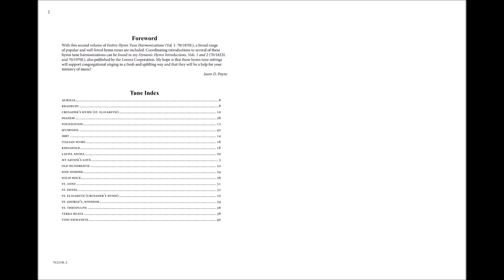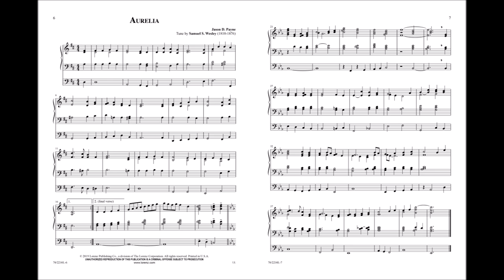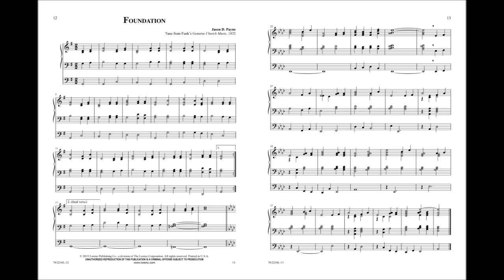Festive Hymn Tune Harmonizations Vol. 2 (Organ, 3-staff) - Jason D. Payne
70/2210L - This much-anticipated second volume of Payne's "Festive Hymn Tune Harmonizations" includes a broad range of popular and well-loved hymn tunes. Introductions to several of these same hymns can be found in the composer's "Dynamic Hymn Introductions," Volumes 1 and 2 (70/1822L and 70/1970L). Each tune is presented first with the standard hymnal harmonization followed by a second ending with a modulation and free harmonization for the final verse. These exciting settings are sure to inspire your congregation's singing.

The full collection includes the following pieces:
My Savior's Love
Aurelia
Bradbury
Crusaders' Hymn
Foundation
Irby
Italian Hymn
Kingsfold
Lauda Anima
Old Hundredth
Sine Nomine
Solid Rock
Diadem
St. Anne
St. Denio
St. George's, Windsor
St. Theodulph
Terra Beata
Veni Emmanuel
Hyfrydol